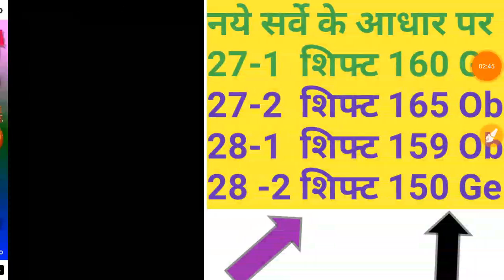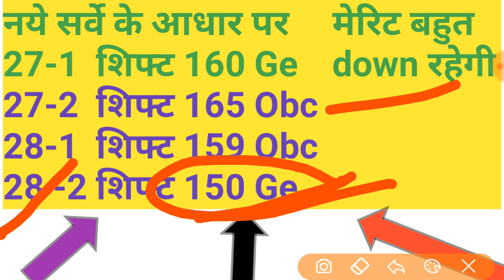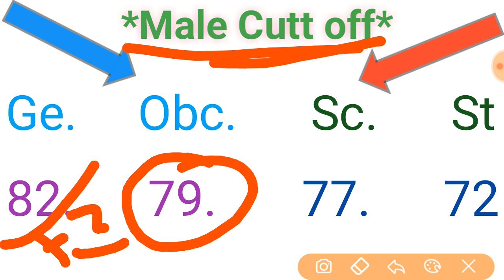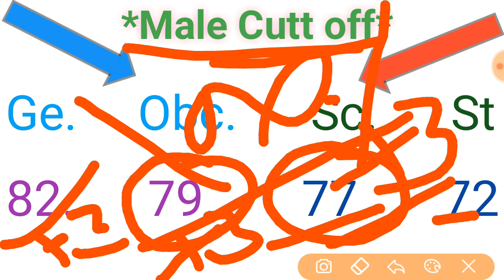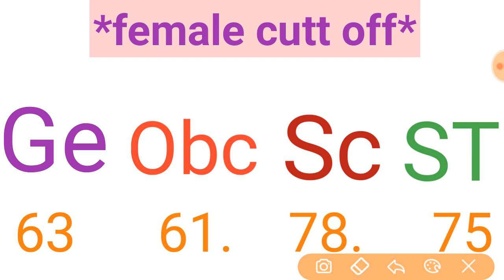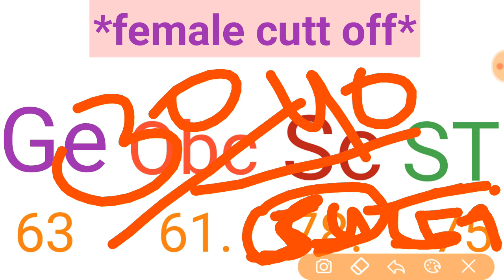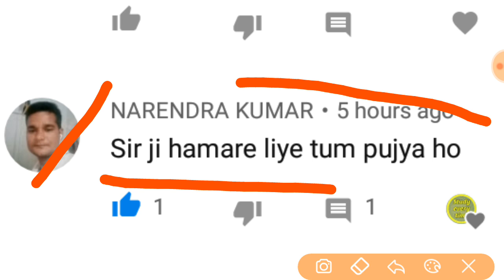Up police result 2019,up police 49568 post result,upp letest,upp cutt off,up police admit card 2019,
हमारे  you tube चैनल को सब्स्क्रिबे करे